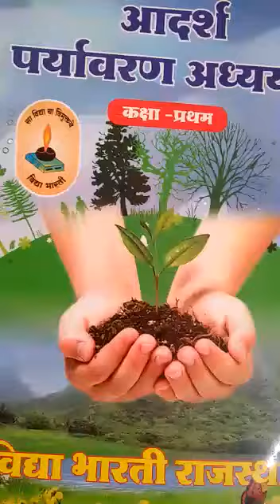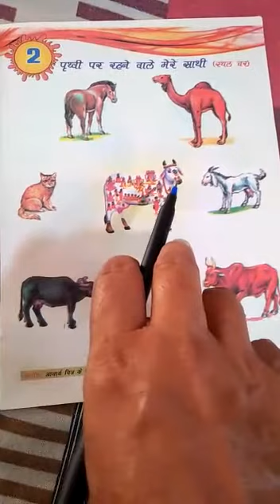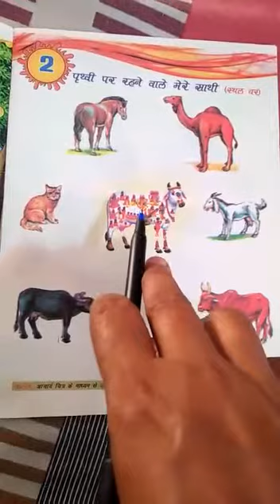पर्यावरण (कक्षा प्रथमा)